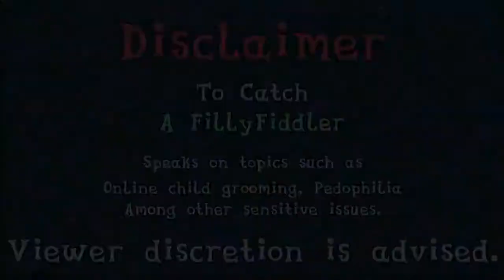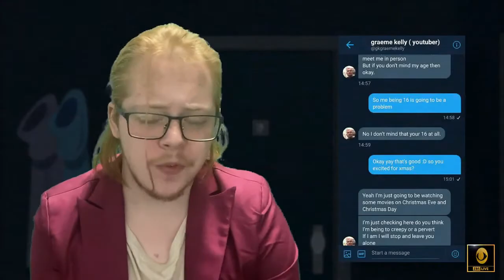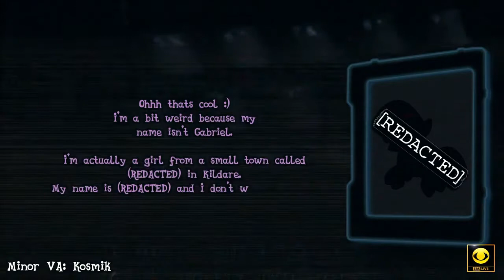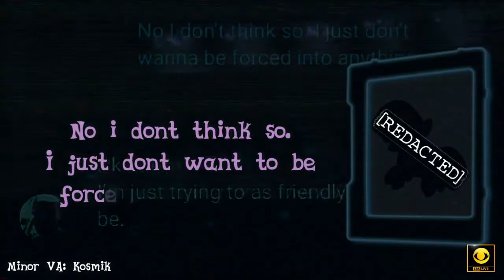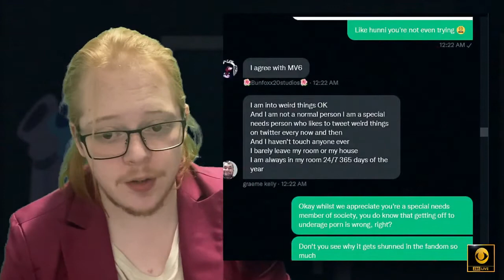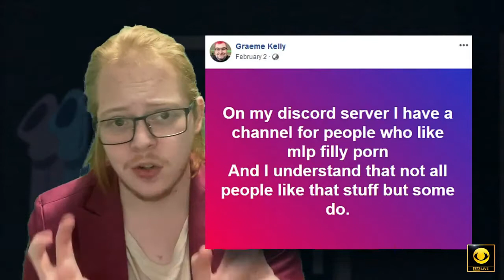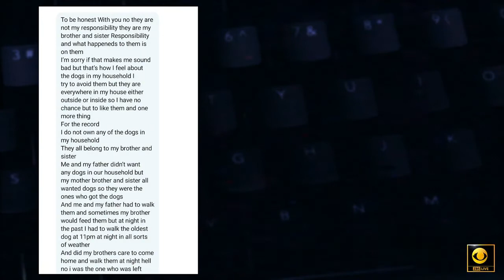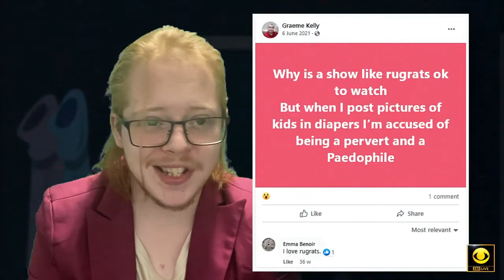To Catch A FillyFiddler - Graeme Kelly (deleted video)